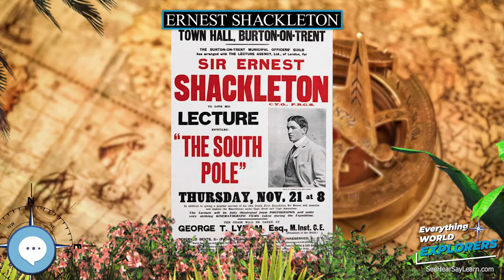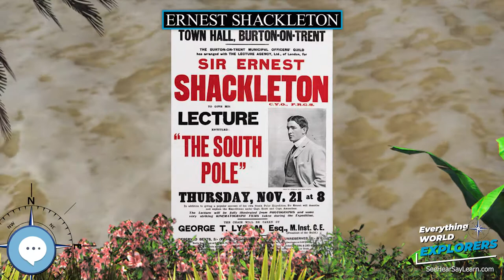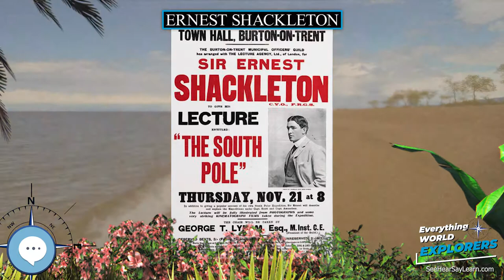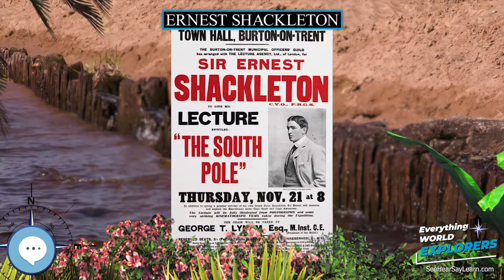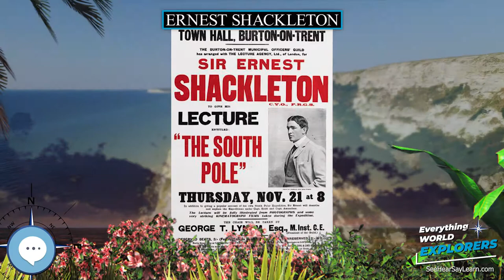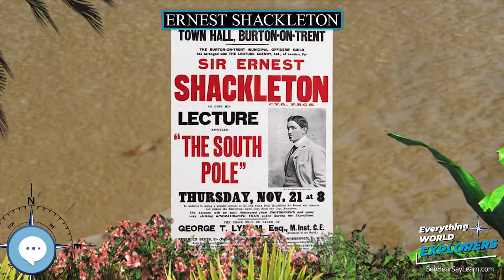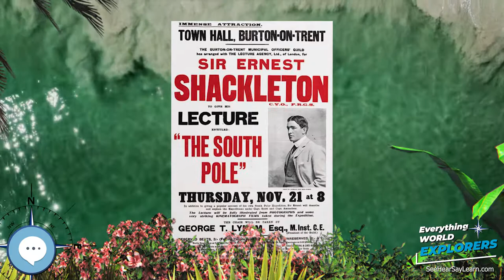Ernest Shackleton 🗺⛵️ WORLD EXPLORERS 🌎👩🏽‍🚀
Sir Ernest Henry Shackleton CVO OBE FRGS FRSGS (/ˈʃækəltən/; 15 February 1874 – 5 January 1922) was a British polar explorer who led three British expeditions to the Antarctic. He was one of the principal figures of the period known as the Heroic Age of Antarctic Exploration.

Levitating Globe
Antique Globe on a Stand